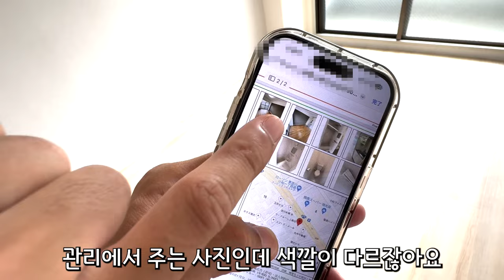워홀들이 잘 안가는 카미신죠 오사카 이가격 이풍경 시설까지 좋을까? 민트부동산 일본워킹홀리데이 일본워홀 일본에서 집찾기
일본취업 ES첨삭 서비스 3항목 3만원 (원어민이 고쳐주는 일본어문법,일본어표현, 방향성 등 첨삭)
일본취업 모의면접 서비스 30분 1만5천원

오사카샌님이 열심히 쓴 저서 입니다!
우리는 지금 일본에 살고 있어요  구매처

일본취업&워킹홀리데이&유학  모든정보방

일본 서비스업 호텔 항공 요식 취업 인맥 정보방🙇🏻‍♂️

문과 출신 현직 or 일본취업 준비 하시는분

일본 아이티•게임업계 현직 or 목표 하시는 분 비번: 1004KIX

일본 제조업•메이커 현직 or 목표 하신분

일본기업 취준생/현직자 워홀러 스트레스해소/토로 방 (콜로세움:무법천지)

유학생 교환유학생 일본어방 목표 하시는분

일본취업 건설 건축 토목 인테리어 디자인 취업 방

일본취업 예체능 예술 음악 엔터 디자인 현직/준비생방

23년 4월 일본회사 입사자의 정착기 좌충우돌 모임

Spatial.Chat 음성으로 대화하는방입니다 친하게 지냅시다
(샌님 가끔 있음)
암호:0101

영상목록 링크! 모아서 한번에 보자